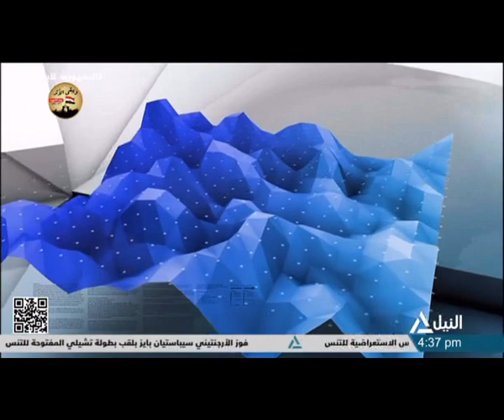بانوراما النيل الرابعة عصراً 4-3-2024 .. متابعة لأهم الأحداث السياسية المحلية والعربية والعالمية